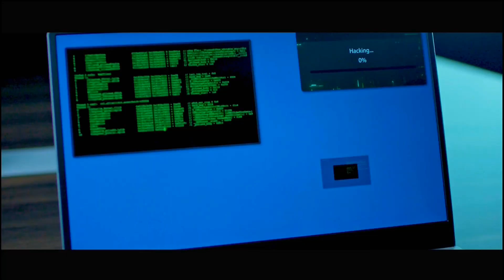８频道：《从零开始》【The Sky is Still Blue】（７月１０日起，星期一至五，晚上9点）预告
全集：20集（7月10日 - 8月4日）
主演：谢俊峰、洪丽婷、黄晶玲、胡煜诗、黄振隆、宗子杰、罗美仪、陈莉萍、王昱清、林明伦、许纾宁、萧歆霓、陈建彬、郑六月、吴清樑

她对破产人士，有莫名的同理心，带领着不平凡的组员，百变女王，电脑专家，还有肌肉男，一起帮助破产者，解救无辜的受害者，但他的出现 会阻碍他们的行动吗？

《从零开始》，7月10日起，每逢星期一至五，晚上9点，8频道。

从7月10日起，您可以上meWATCH免费随心选看《从零开始》的视频*
*仅限新加坡地区观看